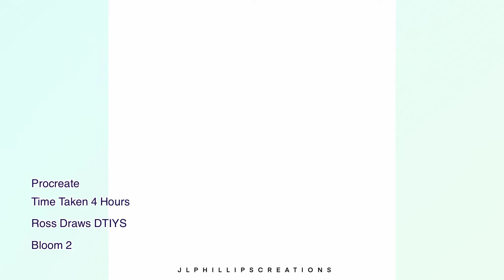Time-Lapse ~ Bloom 2 DTIYS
Warning ⚠️ This video may contain flashing images

Speedpaint 0:00
Final piece: 3:24
Artist Feature: 3:34
KoFi Supporters: 3:39
Patreon Supporters: 3:49

ABOUT ME

I am J.L.Phillips from the UK 🇬🇧 I create Digital and Traditional Artwork.
I have a passion for creating cartoon artwork and drawing human portraits, with 11 years of experience drawing and creating content.

WIPs + Early Access to videos, Cosplay & Art + more

ArtFol App @AIMEEJEMIMA_ART

✍🏻 PORTFOLIO

💗ArtFol App @JLPhillipsCreations

SOFTWARE
Art software Procreate 5X
Edited with LumaFushion

MUSIC